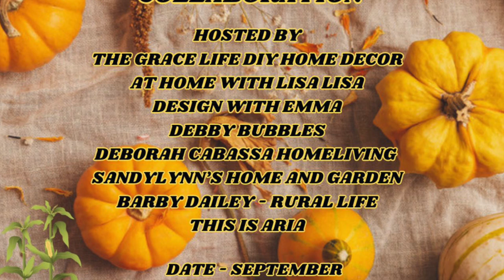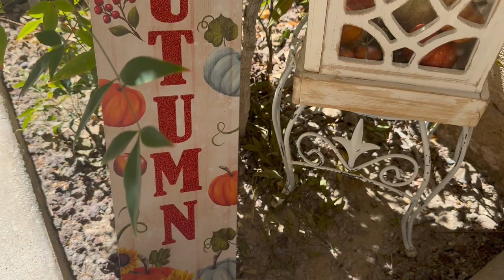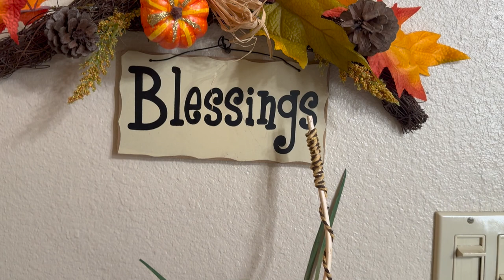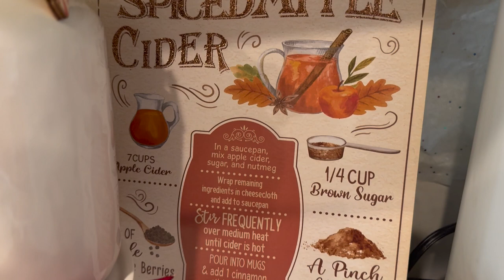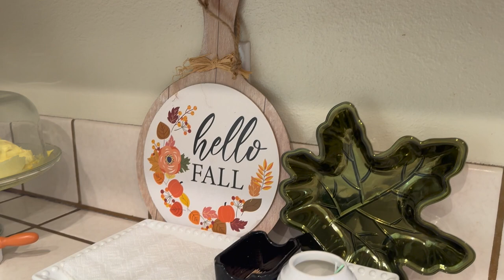Cozy Fall Home Tour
Fall Home Tour 24, Home Decor, Home Decorating, Fall Home Tour, Fall Decor Styles, Fall Home Decor Style Ideas, How To Decorate For Fall Season, Decorating With Jazigreen

💕TICTOC

$Jazigreen7

With Me??